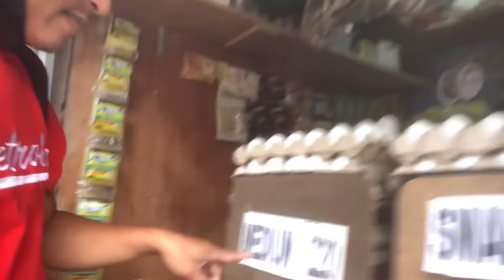The egg Queen Contento na ako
Reyna ng mga Itlog